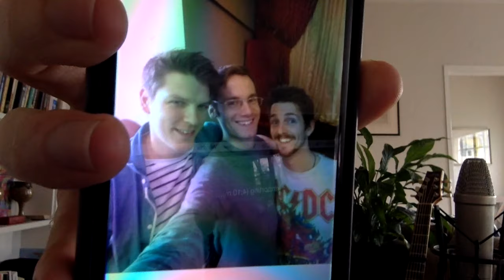Robert Gillies - Goodbye (For Ryan McHenry) SADM #3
This is dedicated to one of my best friends, Ryan McHenry, who passed away last night. Words fail to describe how much I'm going to miss him.

LYRICS
I'm feeling farther from my home than I've felt for quite some time
And I feel it even more tonight

Cause really there's no easy way to ever say goodbye
When you're so young you feel like time is always on your side

I wish I could go home
I wish it was that easy
So I could say goodbye

I pulled out all the pictures from the boxes in my room
Now I'm wishing there were more of you

And there's not much than anyone can say to take away the pain
I guess you learn to let it go again

And sleep beneath the stars

But wishes never made me fly